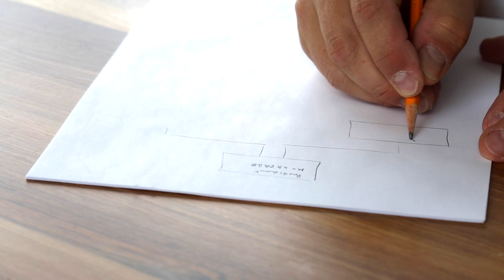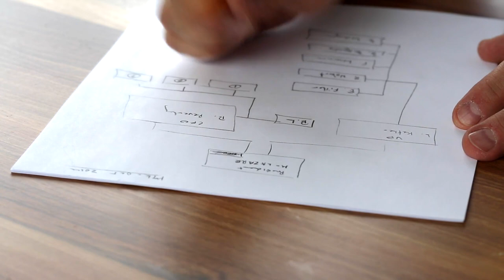We Provide Creative Common, Free Stock Footages, & No Copyright Videos in HD & 4K.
Free HD Stock Video Footage | Free 4k Videos | Free stock Videos 4K | Free Videos 4K | Free 4K Stock Footage
, motion background loop, no copyright video, background video hd, free stock video, free stock video footage,
no copyright video background, background video effects, party background video, background loop video, background loop hd,
 free background loop, motion background loop, stock video free,  motion background 4k, motion background video effects hd,
 motion background ,motion graphics background,vj loops, animated background, free background video, stock video footage,
 animated wallpaper, particles background,  particles footage, abstract background, motion graphics animation,
free motion video background, timelapse sunrise, abstract background video, background loop 4k, free stock footage
 loop, free stock video loop, free loop video 4k, abstract particles background, abstract light particles background video
 loop, abstract animated loop, relaxing screensaver, particles overlay, particles footage, particles animation,
 particles background video effects hd, abstract background video effects hd, abstract particles,
 background particles loop, particles overlay loop, abstract video loop, particle loop, light particle overlay,
light particle background, light particle effect, light particle transition, lights background loop, free overlays,
overlay video, overlay video effect, overlay video effect hd, overlay background, overlay background video,
bokeh background hd, bokeh blur, download free footage, colorful particles bokeh, colorful particles background,
bokeh hd video overlay, hd video background loop,  free worship motion backgrounds, free video library,
 colorful video background, colorful background video loop, loop youtube video, motion graphics 2020,
 graphic design footage, motion graphics transitions, motion graphics 2021, video loop 2021